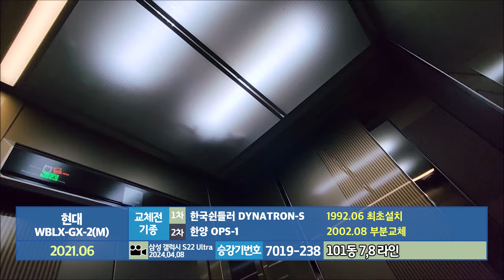한 아파트에 다른 엘리베이터, 다른 연식 (Part2) | 전라남도 화순군 화순읍 광덕리 미륭타운아파트 현대엘리베이터 WBLX-GX-2(M)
※전면교체전 탑사영상 (2006년 부분교체 현장) (2021년 10월 시승)

화순 광덕지구에 위치한 미륭타아파트는 1992년 상반기에 입주가 시작된 3개동/228세대/최소 11층~최대 12층 규모의 아파트단지입니다. 포털 지도(네이버지도/카카오맵) 상에서는 위에 있는 유창허니문3차아파트와 같은 한 단지로 묶어서 안내하거나, 세대수를 함께 묶어서 안내하고 있더군요.

▷승강기 소개
엘리베이터는 최초설치 당시 한국쉰들러엘리베이터의 1992년식 DYNATRON-S를 운용했었습니다. 그러다가 2002/2005/2006년 대성IDS 제어반/시스템으로 순차적으로 부분교체공사를 거쳤고, 2021년/2022년 두 차례의 전면교체공사를 거치면서 단지 내 엘리베이터의 기종이 두개로 파편화된 상태입니다.

제일 먼저 2021년 여름에 101동 1,2라인/101동 7,8라인이 현대엘리베이터의 기어리스 모델 WBLX-GX로 교체됐고, 그 외 모든 엘리베이터들은 2022년에 와서야 OTIS엘리베이터의 GM1으로 전면교체됐습니다. 이번 시간에는 2021년에 현대엘리베이터로 교체된 라인의 엘리베이터 시승영상을 보시겠습니다.

1층 승장의 홀버튼에 터치리스 풋버튼 센서가 적용되어, 버튼 접촉 없이 센서 불빛이 비춰지는 부근에 발을 갖다대서 엘리베이터를 부를 수 있습니다.